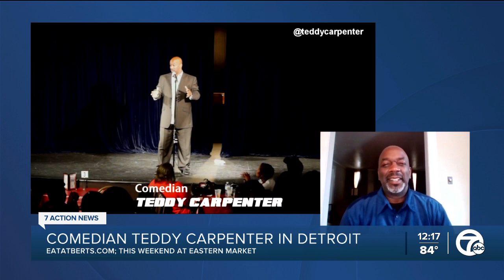Teddy Carpenter performing at Bert's Comedy Warehouse this weekend